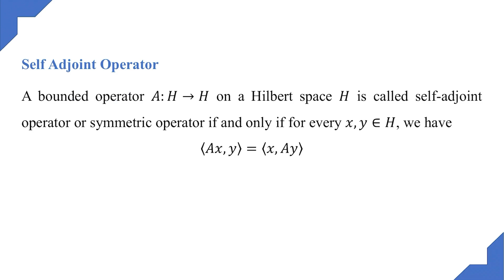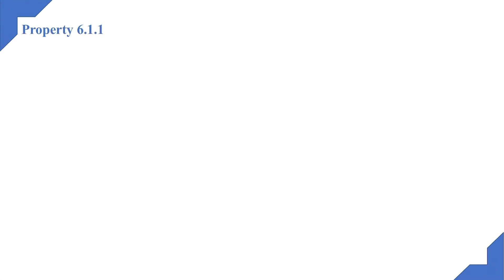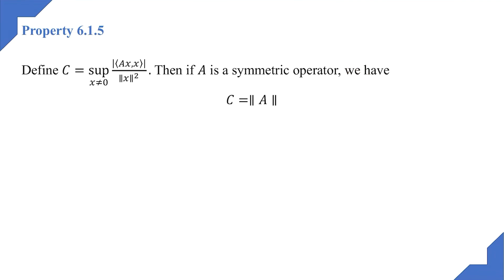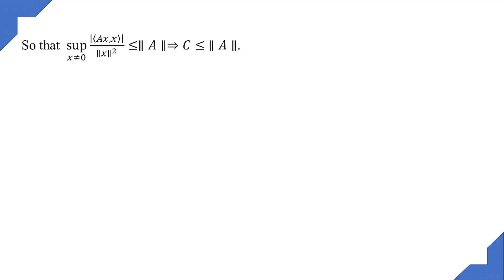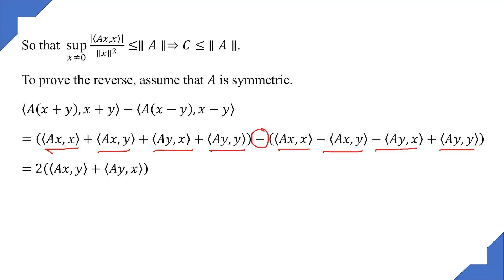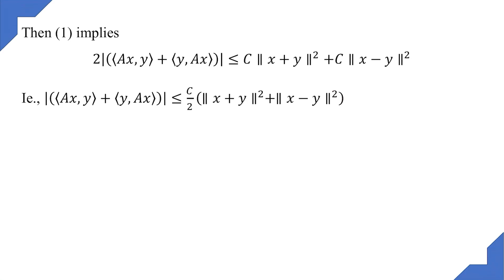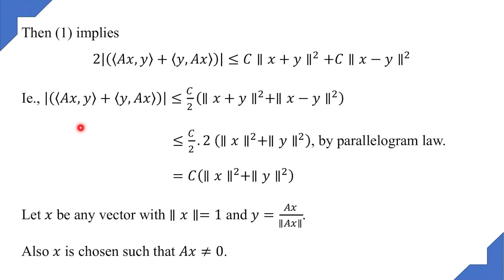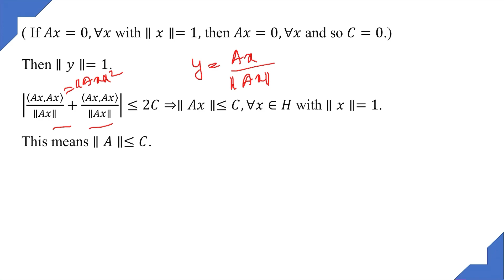Advanced Functional Analysis : Session 11 by Dr. Viji M.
Properties of Self adjoint operators -2
For 4th semester M.SC Mathematics (2020-21)